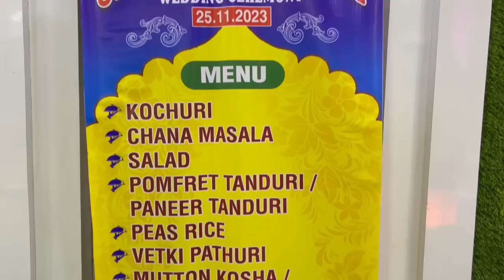Without Invitation wedding Party Giye Pomfret Tandoori | Vetki Paturi Mutton Kosha Pet vore Khelam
Saha Caterar
236/A, M. N. K. Road (s)
Baranagar, Kolkata-36
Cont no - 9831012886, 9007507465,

Makeup artist: Sparkling Smita Makeover :
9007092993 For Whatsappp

It seems like there might be a typo in your question, as you wrote "weeding party." I assume you meant "wedding party." If that's the case, I can provide information about what a wedding party generally entails. Please let me know if you were referring to something else.

A wedding party typically refers to a group of individuals who actively participate in the celebration of a wedding. This group usually includes the couple getting married, their close friends, family members, and sometimes other individuals with specific roles. Here's an overview of the key participants in a wedding party:

Bride and Groom: The central figures of the wedding, the bride, and groom are the ones getting married.

Bridesmaids and Groomsmen: Close friends or family members who assist and support the bride and groom throughout the wedding planning process and on the wedding day.

Maid of Honor and Best Man: These are typically the chief attendants for the bride and groom, respectively. They often have special responsibilities, such as holding the rings, giving toasts, and helping with wedding preparations.

Flower Girl and Ring Bearer: Young children who often walk down the aisle before the bride, scattering flower petals (flower girl) or carrying the wedding rings (ring bearer).

Parents of the Bride and Groom: The parents play a significant role in the wedding ceremony, and their involvement can vary based on cultural and religious traditions.

Ushers: Individuals who assist guests in finding their seats before the ceremony.

Officiant: The person who conducts the wedding ceremony and officiates the marriage.

Readers or Speakers: Individuals who may read passages, poems, or give speeches during the ceremony or reception.

DJ or Band: Responsible for providing music and entertainment during the reception.

Photographer and Videographer: Capture the memorable moments of the wedding.

The size and composition of the wedding party can vary based on cultural, religious, and personal preferences. The wedding party is an integral part of the celebration, contributing to the joy and festivities surrounding the union of the couple.